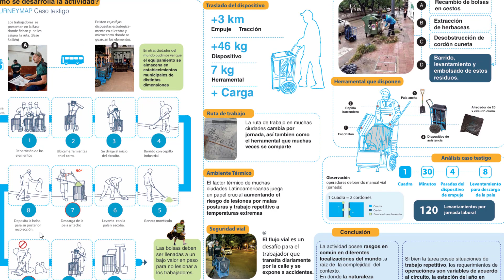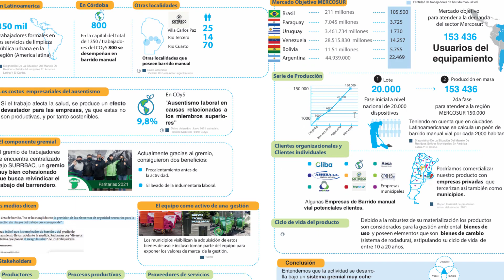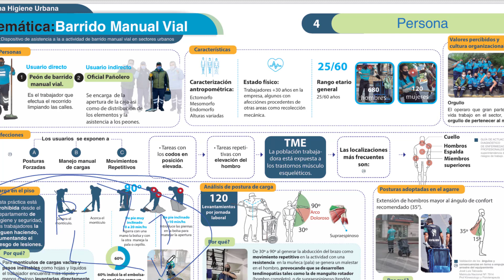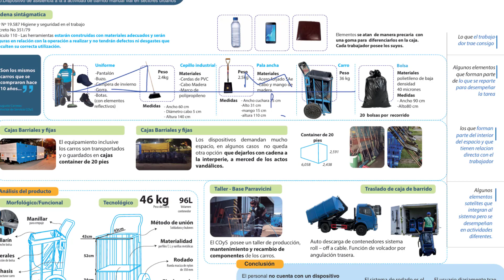iniciar una tesis de diseño industrial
Inicio de Asesoría de Tesis de Diseño Industrial